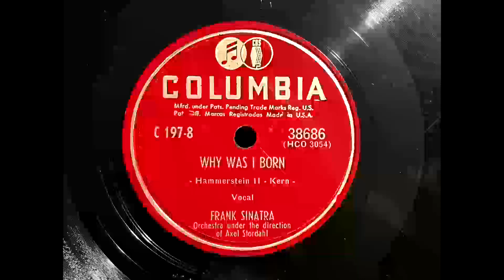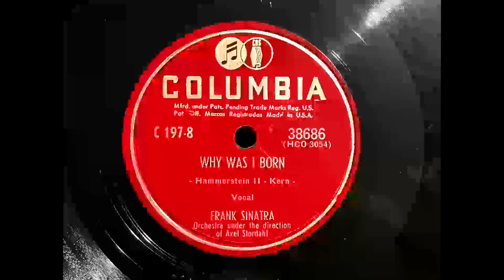1950 FRANK SINATRA - Why Was I Born COLUMBIA 10" 38686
Artist: Frank Sinatra
Label:   Columbia
Country: USA
Catalogue: 38686
Date: 6 Mar 1950
Format: 10"

Orchestra Under The Direction Of Axel Stordahl

A: Frank Sinatra - Always (Berlin)
B: Frank Sinatra - Why I Was Born (Hammerstein II, Kern)

Notes
Record 4 in Album C-197, Dedicated To You